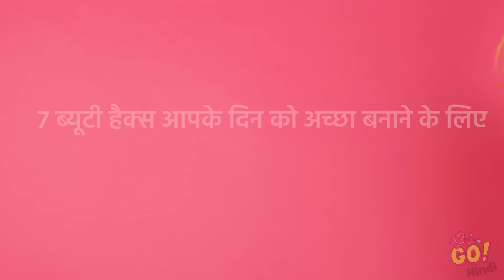7 ब्यूटी हैक्स आपके दिन को अच्छा बनाने के लिए।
हर लड़की अच्छा दिखना चाहती है और वो भी कम समय में। और ये असंभव नही अगर आपको ट्रिक्स पता हो जो आपका समय बचाएगी और आपको अच्छा दिखने में मदद करेगी।

इन शॉर्टकट्स को फॉलो कीजिये जो आपके बालों , मेकअप और सभी ब्यूटी की चीज़ों को आसान बना देंगे। आप पछताओगे की ये ट्रिक्स आपको अभी तो नही पता थी।